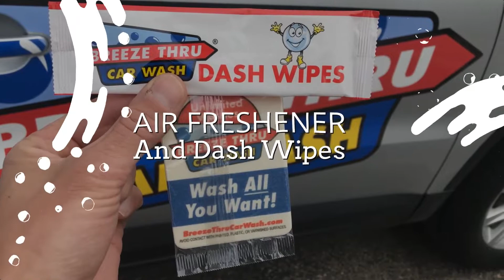Get Additional Value With Our Unlimited Wash Pass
Breeze Thru Car Wash's Unlimited Wash Pass comes with several perks, making it our wash pass with the most added value.